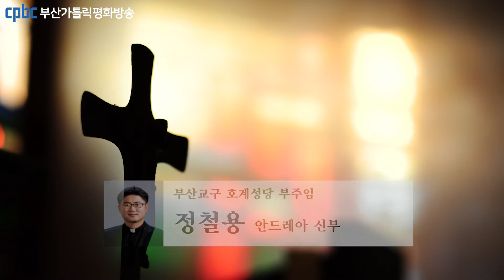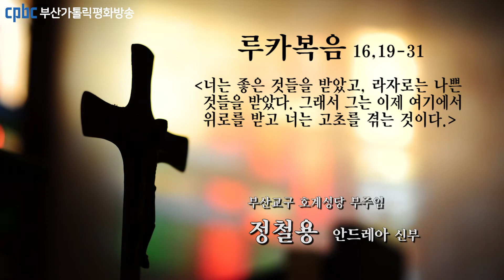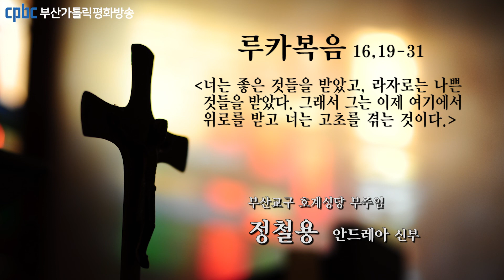오늘의 강론(2022.03.17) - 부산교구 호계성당 부주임 정철용 안드레아 신부님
그때에 예수님께서 바리사이들에게 말씀하셨다.
“어떤 부자가 있었는데,
그는 자주색 옷과 고운 아마포 옷을 입고 날마다 즐겁고 호화롭게 살았다.
그의 집 대문 앞에는 라자로라는 가난한 이가 종기투성이 몸으로 누워 있었다.
그는 부자의 식탁에서 떨어지는 것으로 배를 채우기를 간절히 바랐다.
그러나 개들까지 와서 그의 종기를 핥곤 하였다.
그러다 그 가난한 이가 죽자 천사들이 그를 아브라함 곁으로 데려갔다.
부자도 죽어 묻혔다. 23 부자가 저승에서 고통을 받으며 눈을 드니,
멀리 아브라함과 그의 곁에 있는 라자로가 보였다.
그래서 그가 소리를 질러 말하였다.
‘아브라함 할아버지, 저에게 자비를 베풀어 주십시오.
라자로를 보내시어 그 손가락 끝에 물을 찍어 제 혀를 식히게 해 주십시오.
제가 이 불길 속에서 고초를 겪고 있습니다.’
그러자 아브라함이 말하였다. ‘얘야, 너는 살아 있는 동안에 좋은 것들을 받았고
라자로는 나쁜 것들을 받았음을 기억하여라.
그래서 그는 이제 여기에서 위로를 받고 너는 고초를 겪는 것이다.
게다가 우리와 너희 사이에는 큰 구렁이 가로놓여 있어,
여기에서 너희 쪽으로 건너가려 해도 갈 수 없고
거기에서 우리 쪽으로 건너오려 해도 올 수 없다.’
부자가 말하였다.
‘그렇다면 할아버지, 제발 라자로를 제 아버지 집으로 보내 주십시오.
저에게 다섯 형제가 있는데, 라자로가 그들에게 경고하여
그들만은 이 고통스러운 곳에 오지 않게 해 주십시오.’
아브라함이, ‘그들에게는 모세와 예언자들이 있으니
그들의 말을 들어야 한다.’ 하고 대답하자,
부자가 다시 ‘안 됩니다, 아브라함 할아버지!
죽은 이들 가운데에서 누가 가야 그들이 회개할 것입니다.’ 하였다.
그에게 아브라함이 이렇게 일렀다.
‘그들이 모세와 예언자들의 말을 듣지 않으면,
죽은 이들 가운데에서 누가 다시 살아나도 믿지 않을 것이다.’”